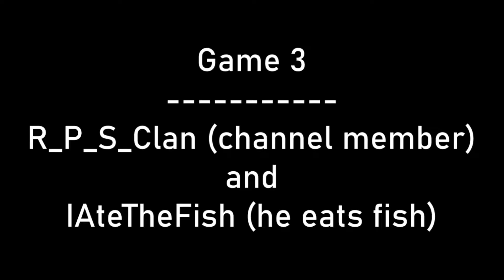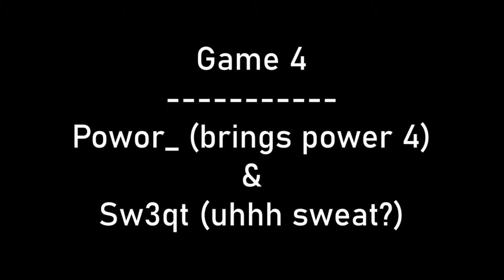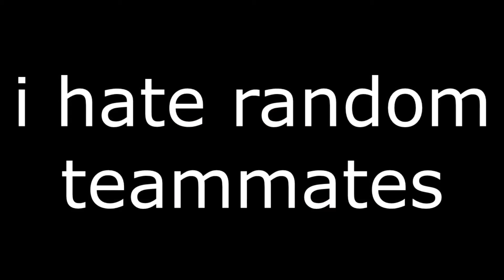CRAZY Knockback Skybase Trap... (Hoplite Civilization)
➧ Today, I trap with my friends using a crazy/insane knockback skybase trap in Hoplite Civilization.

Thank you to my channel member R_P_S_Clan for being in todays video!